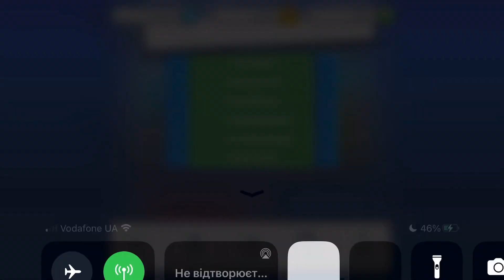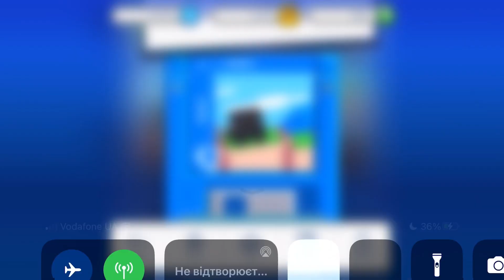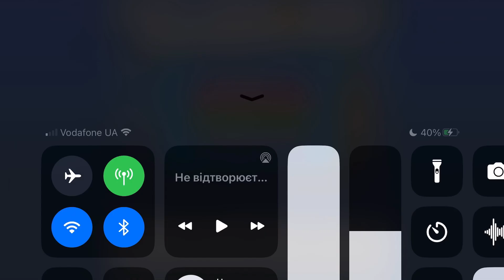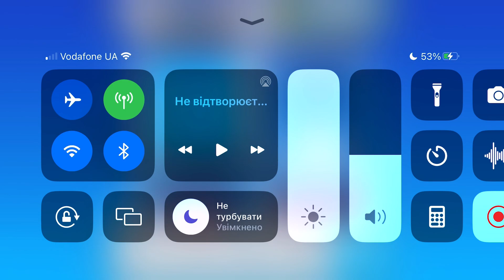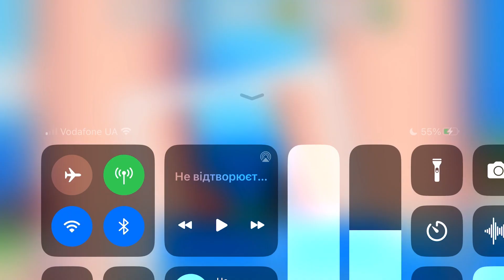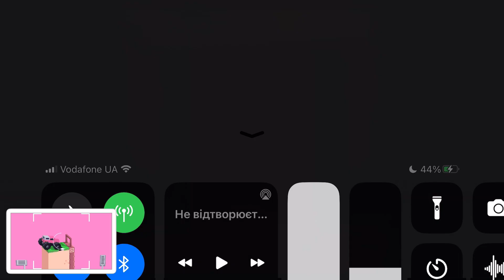Fancade drive mad monster monstertrucks gameplay video game 4